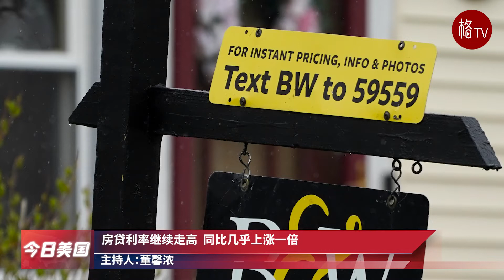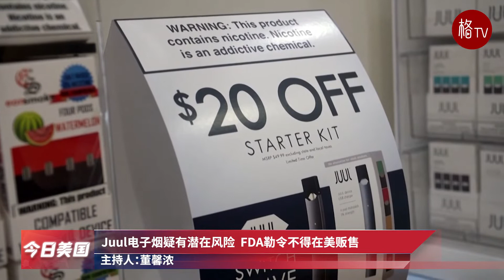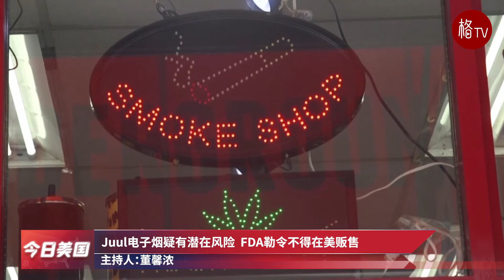最高法院推翻纽约州法扩大拥枪权；西弗州直升机坠毁 机上六人全部遇难【今日美国】062322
最高法院推翻纽约州法  扩大拥枪权适用范围；房贷利率继续走高  同比几乎上涨一倍；Juul电子烟疑有潜在风险  FDA勒令不得在美贩售；伯克斯告诉国会议员  特朗普淡化新冠严重性；纽瓦克机场过于拥堵  联航将减少12%航班；西弗州直升机坠毁  机上六人全部遇难；米德湖水位降至历史最低  全美最大水库快成死水池